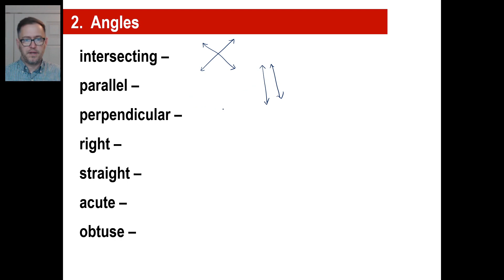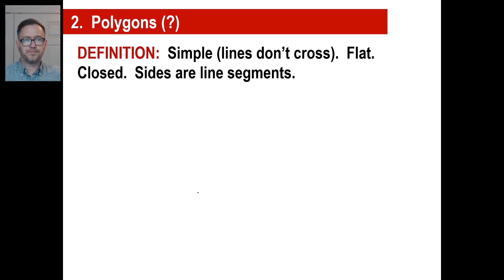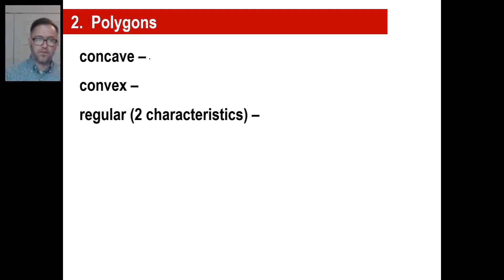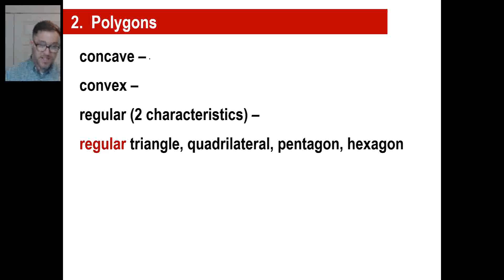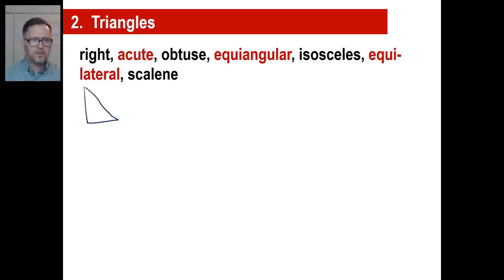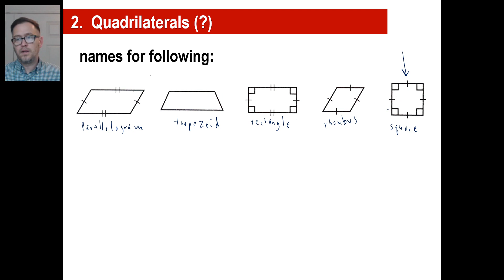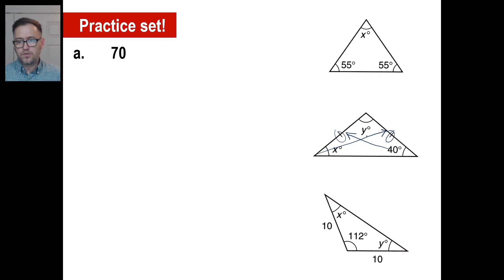Saxon Math - Algebra 1: 3rd Edition (Lesson 2 - Angles, Polygons, Triangles, Quadrilaterals)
Enjoy this free video lesson for the great John Saxon's Algebra 1 3rd Edition textbook.
Interested in online dual enrollment classes taught from a Christian worldview?
Also available: homeschool resources for American Government, Civics, Economics, or high school literature

BE SURE TO READ THIS!